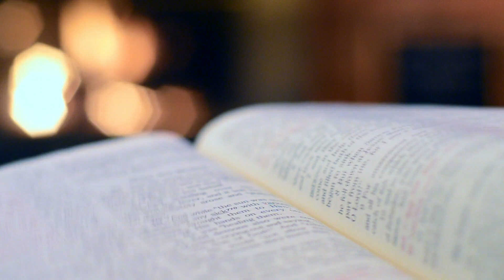J 17,20 26 // komentarz // o. Tomasz Grabowski OP // Dominikanie Poznań